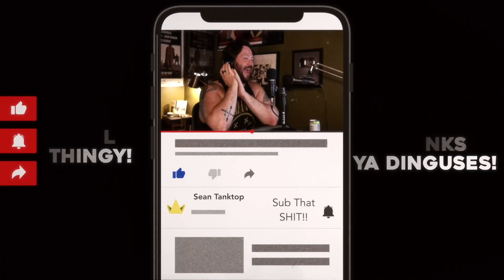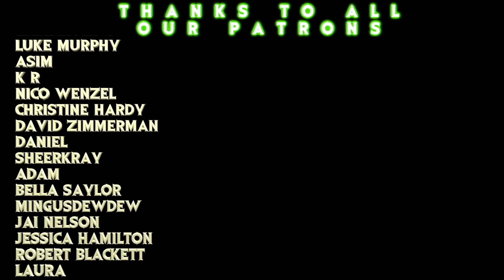The Jaegarists NEED to GO! // Attack on Titan S4x25 &26 Reaction!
Sean, Morgan, and Dustin are stressed at Attack on Titan S4x25 & 26!!  Get EARLY Access to S4x27 RIGHT NOW for only $5!!

Rock the annual subscription and get access to 2 episodes a week!

Edited by The Mighty Abe!! Give his channel a sub AND CHECK OUT HIS AOT PODCAST and show some love

TWITCH.TV/SEANTANKTOP
TWITCH.TV/DDRASE
TWITCH.TV/GrandmaFartParty